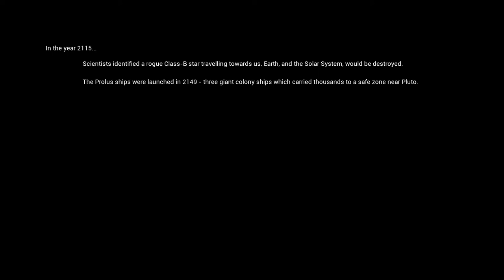The Solus Project - เริ่มต้นก็ซวยแล้ว | FixGamingTH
โปรแกรมตัดต่อมีปัญหา อันนี้ลองตัดในยูทูปแทนนะครับ เสียงดังรบกวนไปบ้างขอโทษด้วยนะครับ

Spec
-PC-
CPU: FX 8320
M/B : Asrock 970 Extreme3
RAM : DDR3 16GB/1600
VGA : GTX 970
SSD : Kingston 120GB

-Notebook-
MSI GE60
RAM 8GB